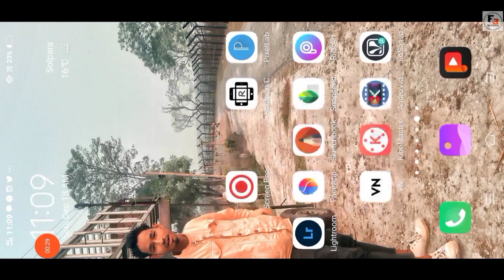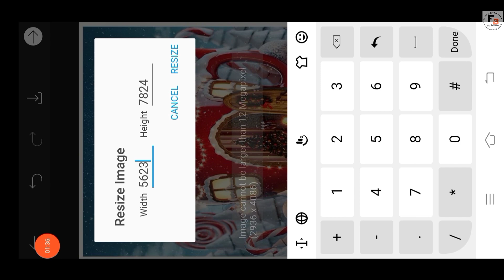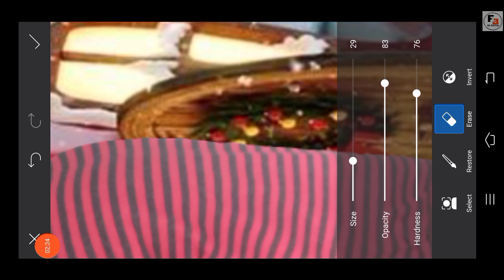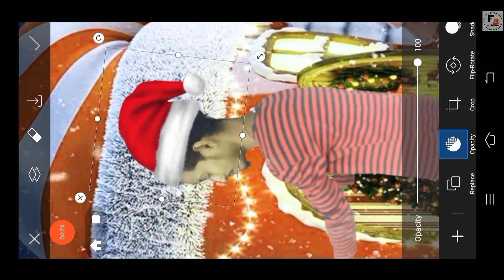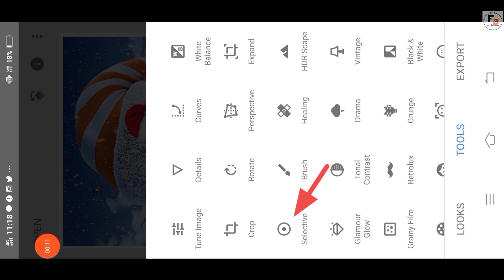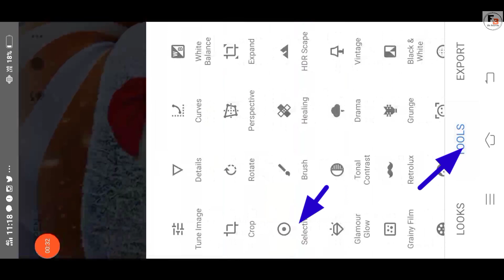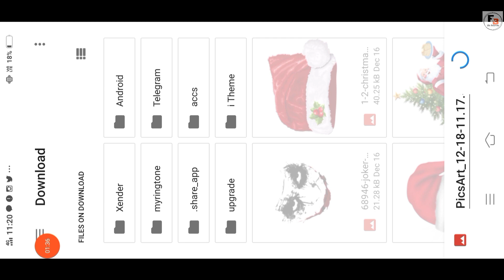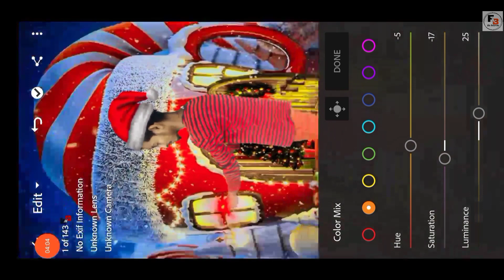Merry Christmas 🎄 photo editing tutorial Advance 2023 photo editing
2023 photo editing

Background link 👇

2020 Meri Christmas photo editing
Meri Christmas photo editing
Merry Christmas photo HD mein hun
Merry Christmas photo editing kaise karen
Meri Christmas background change photo editing
2023 ki meri Christmas special photo editing
Merry Christmas new editing
nuhu  photo editing
Meri Christmas new style photo editing
Merry Christmas Santa Claus wala photo editing